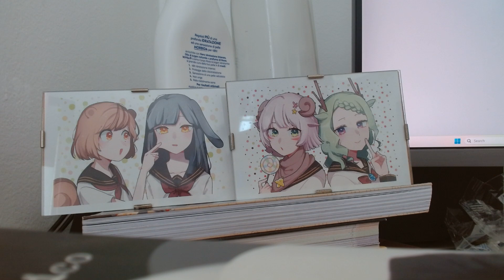Articolo 19: dalla costituzione italiana ad una costituzione anarchica.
Dalla democrazia, il potere degli stupidi, all'anarchia, l'assenza di potere degli evoluti. Analisi estremamente ironica della costituzione della repubblica italiana e appunti per la stesura di una costituzione anarchica. Articolo 19